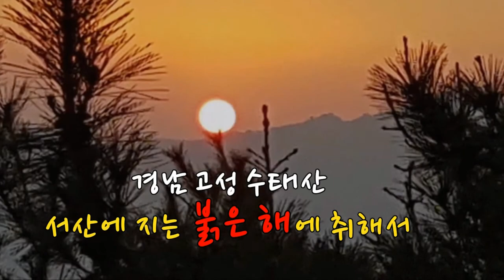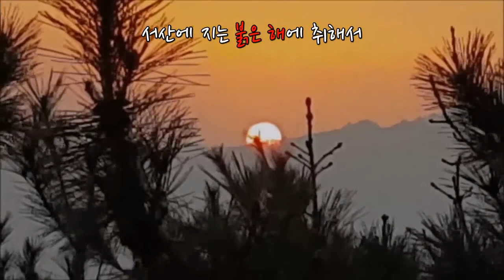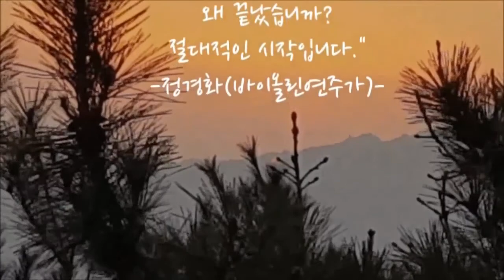[석양]"서산에 지는 붉은 해에 취해서, 경남 고성 수태산"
From s-Corea